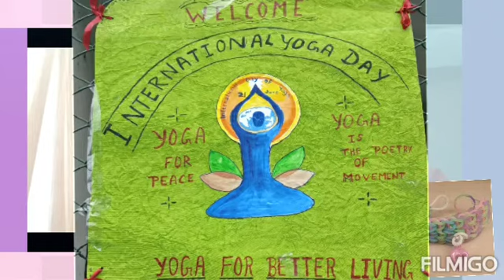YOGA YOGA HUM SE HOGA BY PADMA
Vasudha ke jharokhe se ..21 june